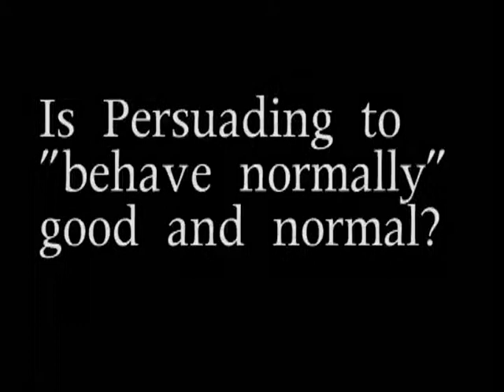What Does It Mean To Be Normal? from iEARN-Poland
A video about misunderstandings between people resulting from stereotypes of "The Normal Behavior." Students question the concept of being normal.